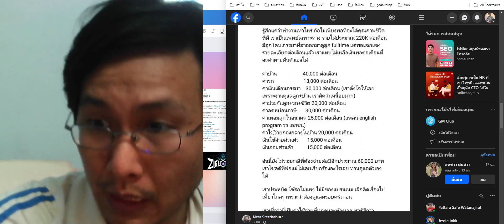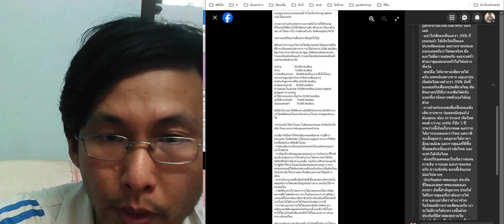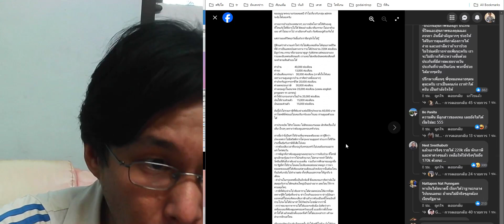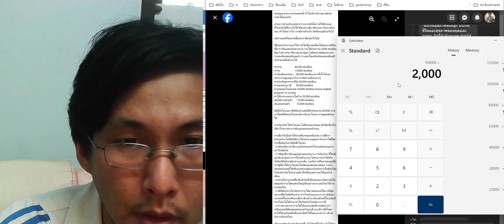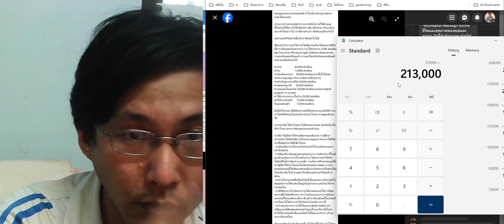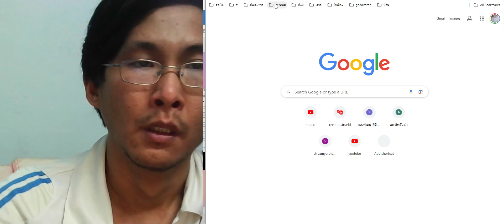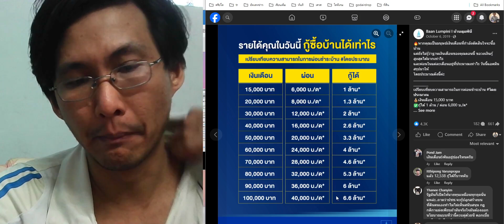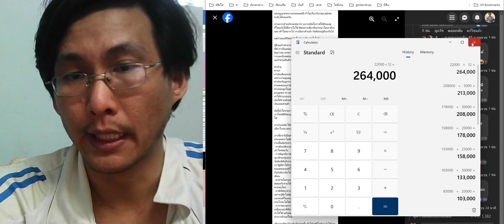การเงินสำคัญเคสรายได้ 220kอยู่ในประเทศไทยยาก สัด ถ้าเป็นคุณละจะทำแบบไหน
การเงินสำคัญ
เคส
รายได้ 220k
อยู่ในประเทศไทยยาก
สัด
จากคุณเนส เอากระทู้จากเพจหนึ่งมา